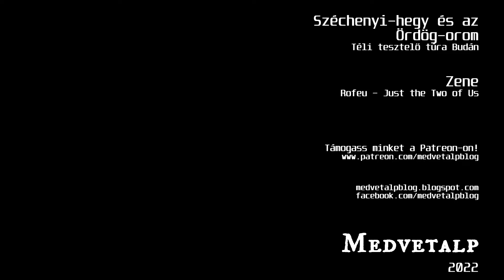Széchenyi-hegy és az Ördög-orom - Téli tesztelő túra Budán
A Budai-hegység egyetlen negatívuma számomra, hogy itt van a közelben, ezért az utóbbi tíz évben már kívülről-belülről megismertem. Viszont a kényszer nagy úr alapon vettem egy új fényképezőgépet, és ennek kipróbálására kiválóan alkalmas egy kis kirándulás a már ismerős terepen.

A Széchenyi-hegyre kisvasúttal érkeztünk, s innen egy hat kilométeres kör megtételével az Ördög-orom meghódításán át jutottunk vissza a kiindulási ponthoz.